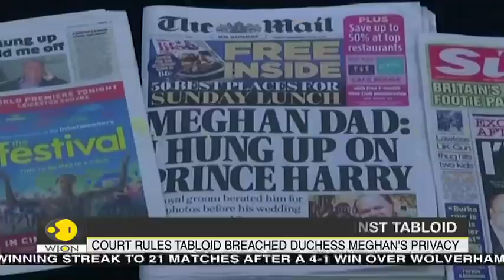Duchess Meghan of Sussex wins privacy claim against UK newspaper